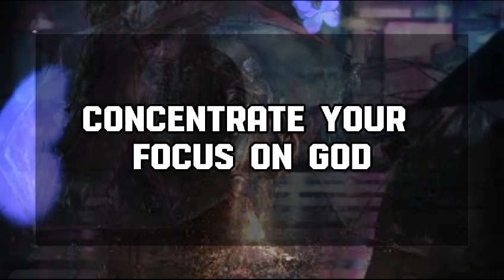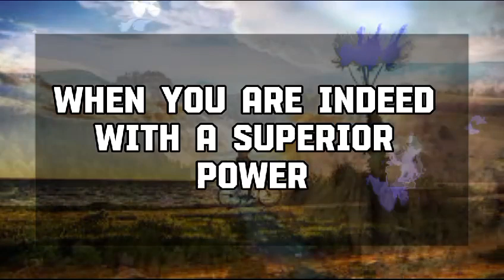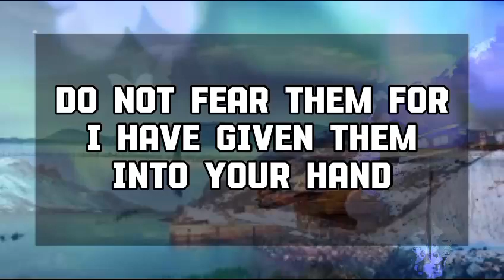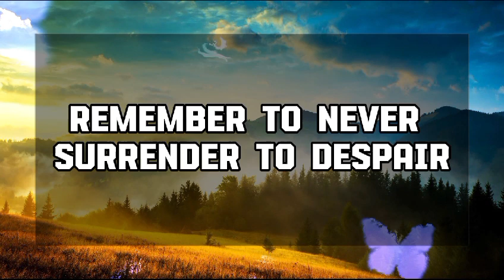God Message Today: SHOCKING WARNING! THIS PERSON IN YOUR HOME...God message || Universe message